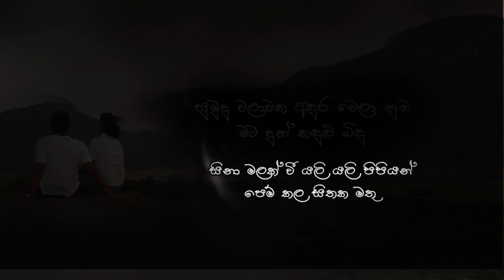AJ MUSIC |"සුමුදු වළාවක" | Chandana Liyanarachchi |sinhala Karaoke (without voice)